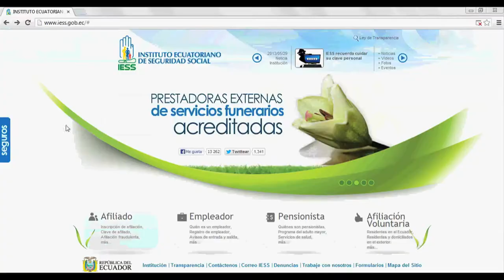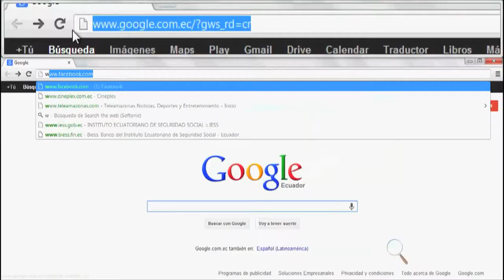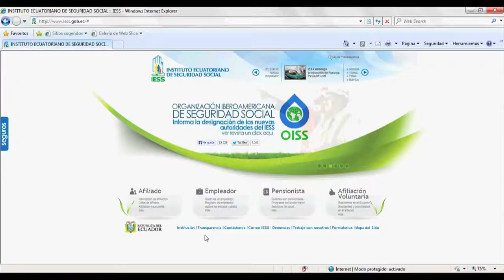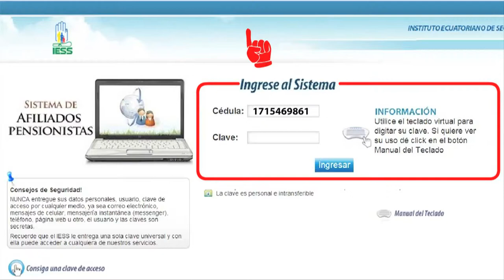Seguridad de Claves Biess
Video didáctico para el Banco del IESS el cual enseña a sus usuarios a crear "Claves de Seguridad mas Seguras."